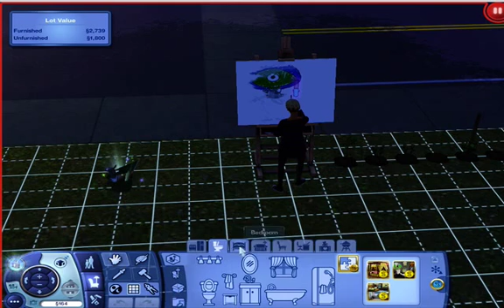Shimmer Plays Sims 3 Runaway Teen Challenge - part 3 Let's Get Buff!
We’re back once more, snooping in on Adrian’s life. Today is pretty eventful since she made her first high priced painting, AND she got herself a part-time job (that she probably won’t go to since that’s silly). She still isn’t going to her after-school activities, which is strange. Will the glitches ever stop? And will she have herself a small house to live in by fall? Find out next time!

I don't have an official tumblr for my channels yet, but feel free to pop into the askbox of my rp account